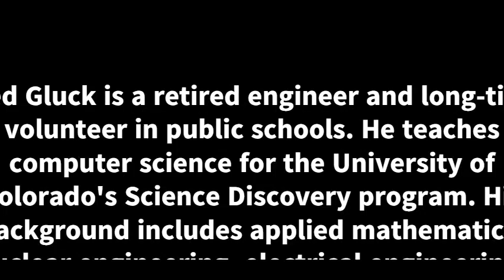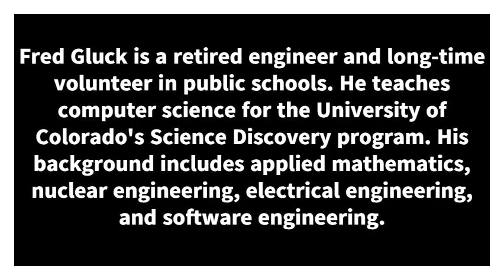Math Story 3 - Fred Gluck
Math Buffet is 24 hours of math puzzles, stories and art will entertain, mesmerize and tickle your fancies. If you’re fed up eating mathematics by yourself - this is your day! Come and celebrate - solving puzzles together - dancing like a happy fractal - cooking up coordinate cakes.

This clip features Fred Gluck, who is a retired engineer and long-time volunteer in public schools. He teaches computer science for the University of Colorado's Science Discovery program. His background includes applied mathematics, nuclear engineering, electrical engineering, and software engineering.